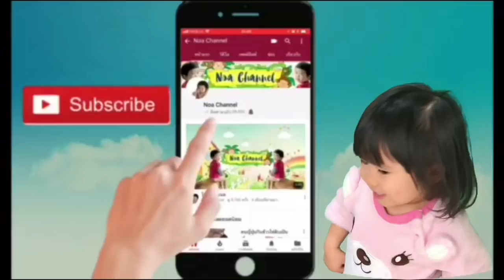สวนสวยแบบโรมันเหมือนสวรรค์บนดิน อากาศดีมาก29 เมษายน 2561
ที่อยู่สวนโรมันค่ะ
七ツ洞公園